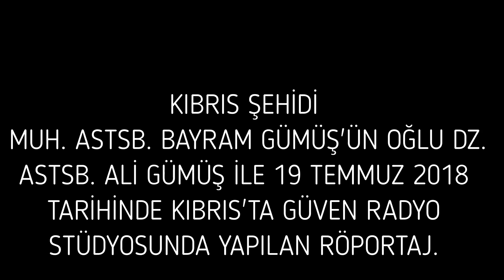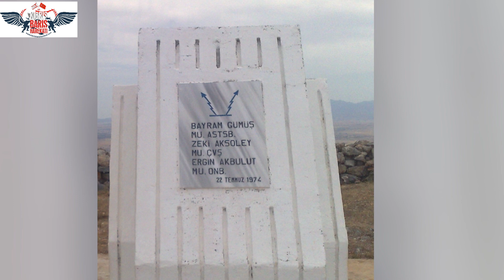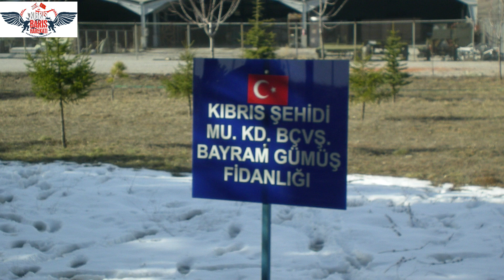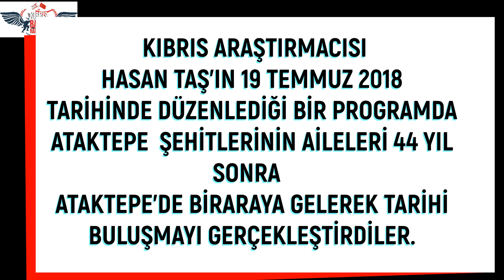KIBRIS ŞEHİDİ MUH. ASTSUBAY BAYRAM GÜMÜŞ'ÜN OĞLU ASTSUBAY ALİ GÜMÜŞ İLE YAPILAN RÖPORTAJ. 2018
20 Temmuz 1974 Kıbrıs Barış Harekatı’nın en kritik günüydü. Kıbrıs Türk Kuvvetleri Alayı’nda görevli Mu. Astsb. Kd. Bçvş. Bayram Gümüş ve Mu.Çvş. Zeki Alpsoley ile Mu. Onb. Ülkü Akbulut, aynı gün Beşparmak Dağları’nın Atak Tepe olarak adlandırılan mevkiine görevli olarak gittiler. Buradaki görevleri ANTRAK telsiz çevirim istasyonunu faaliyete geçirerek adaya inen ve çıkan askeri birliklerin komuta heyetini Türkiye’de bulunan harekat merkezi ile irtibatını sağlamaktı.

Kutsal ülküler uğruna savaşan ve Atak Timi olarak adlandırılan ekip bir üsteğmen, iki astsubay, bir çavuş, bir onbaşı ve bir erden oluşuyordu. Sabahın dördünde sıkı bir disiplin ve inançla çıktıkları yolda Beşparmak dağlarının zirvesinde olan Atak Tepe’ye ulaştılar.Görevlerini başarıyla yerine getirerek antenlerin kurulumunu gerçekleştirdiler. Görev tamamlandıktan sonra ekipten üç kişi başka bir görev için Ortaköy’de bulunan alaya geri dönüş yaptılar. Kahraman üç asker ise Atak Tepe’de konuşlanarak istasyonun doğru bir şekilde çalışmasını sağladılar.Aynı gece saat 23:30 sularında Rum Milli Muhafız(RMM) ordusunun, 31. Komando Taburu batıdan, 33. Komando Taburu ise doğudan, mücahitlerin kontrolünde bulunan üçgen bölgenin tepelerine sızarak stratejik bölgeleri ele geçirdiler. 31. Rum Komando Taburu üç bölük halinde, gece karanlığında batıdan Keskinsırt, ve Yanıkçamlık bölgesinden gizlice yürüyerek bölgede çatışmalardan dolayı oluşan yangından da istifade ederek Türklerin kontrolünde olan vadilere kadar indiler ve Doğruyol sırtlarının kuzey yamaçlarından tırmanarak ilk önce Atak Tepe’ye bir baskın gerçekleştirdiler. Atak Timinde görevli olan askerlerimiz bölgeyi Rumların bastığını anladılar ve üstlerine telsiz irtibatı ile durumu bildirdiler. Üstleri onlara “bölgeyi terk edin” talimatı verdi. Ancak bir tabur düşman askerine karşı ne yazık ki yapabilecekleri fazla bir şey yoktu. Kahramanca çatışmaya girdiler ve kanlarının son damlasına kadar mücadele ettiler. Sadece üç kişiydiler Astsb. Kd. Bçvş. Bayram Gümüş düşmanın kullanmasını engellemek için An/trc cihazının önemli parçalarını söküp sağa sola atarken diğer taraftan da elinde bulunan Thomson silahı ile ateş edip zaman kazanıyordu.
Muhabere Çvş. Zeki Alpsoley ve Onbaşı Ülkü Akbulut kahramanca çarpıştıkları baskında şehitlik mertebesine ulaşmışlardı. Bayram Başçavuş ise yaralıydı ve Rum askerlerine esir düşmüştü. Tüm bunlar yaşanırken Rum Taburunun diğer bölükleri Doğruyol Bölüğü’ne baskın düzenlemişler ve vatanı için savaşan 16 mücahidi şehit etmişlerdi. Rumlar o gece esir aldıkları Bayram Başçavuş ile mücahitlerin bir kısmına işkence ettikten sonra kayalardan aşağıya atarak şehit ettiler.

Başçavuş Bayram Gümüş 10 mayıs 1944’te Ordu iline bağlı Saraycık Köyünde dünyaya gelmişti.Daha çocuk yaşlarda Asker olmayı hayal ediyor, bu düşler ile yatıp kalkıyordu. Bir gün babasından habersiz askeri Astsubay okul sınavlarına girdi ve kazandı. Babası Ali Gümüşten de izin alarak çocuk yaşta Astsubay hazırlama okuluna gitti. 30 Ağustos 1963’te Astsubay çavuş olarak astsubay okulundan mezun oldu.

12 Ekim 1967 yılında aynı köyden Muteber Hanım ile evlendi. 30 Ağustos 1971’de kıdemli başçavuş rütbesine yükseldi. 15 kolordu muhabere taburu köseköy İzmit’te görevliyken Kıbrıs’ta görev yapmak için gönüllü olarak dilekçe verdi.

25 Eylül 1973 yılında da 26. Dönem Kıbrıs Türk kuvvetleri alayına katıldı. iki çocuk sahibi olan Bayram Gümüş’ün Ali isminde bir oğlu, Serpil isminde bir kızı vardı. Cansız bedeni dağın eteklerinde bulunduğu zaman cebinden kızı ve oğluna ait bir kısmı yanmış bir fotoğraf bulundu. Babaları ile gurur duyan çocuklar, adeta ona duydukları özlem, sevgi ve bağlılıklarının bir göstergesi gibi oğlu Ali astsubay olurken kızı Serpil ise bir astsubay ile evlendi. Atak timinde görev alan Zeki Çavuş 30 mart 1953 yılında Bursa’nın Çırpan Mahallesinde Alpsoley ailesinin ilk çocuğu olarak dünyaya geldi. Bursa Meslek Lisesi elektrik bölümü mezunuydu. 53’e1 tertip olarak vatani görevini yapmak için Ankara Mamak muharebe okulu teknisyen çavuş talimgah bölüğüne 3 mart 1973’te teslim oldu. O da Bayram başçavuş gibi Kıbrıs Türk kuvvetleri alayına gönüllü olarak katıldı. Şehit olduğunda Bekardı.

Ülkü Onbaşı 1953 yılında Giresun’un Bulancak ilçesinde Akbulut ailesinin 5. Çocuğu olarak dünyaya geldi. 1973/1 tertip olarak vatani görevini yapmak üzere o da Mamak muhabere okuluna mart 1973’te teslim oldu. Ülkü Onbaşı da diğer şehitler gibi Kıbrısa gönüllü olarak gidenlerdendi. Şehit olduğunda o da bekardı.
HASAN TAŞ
KIBRIS ARAŞTIRMACISI